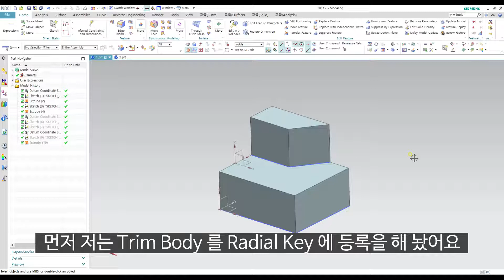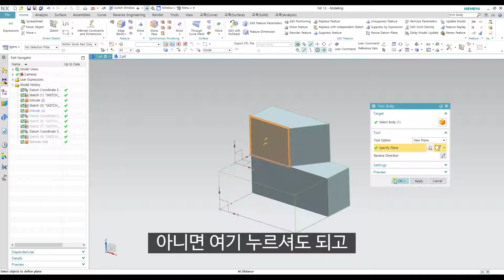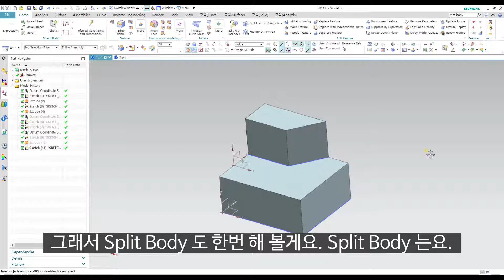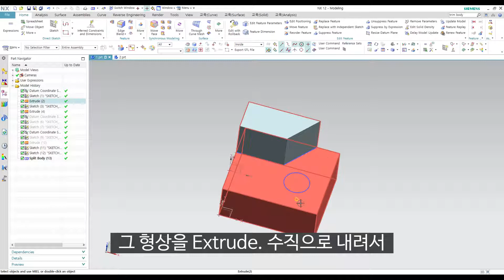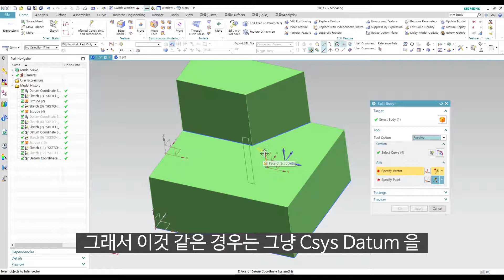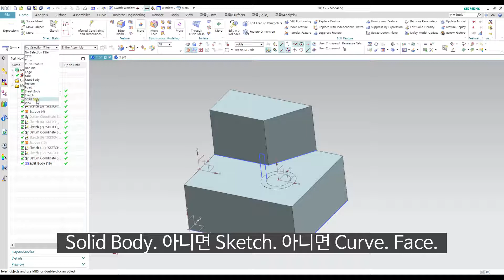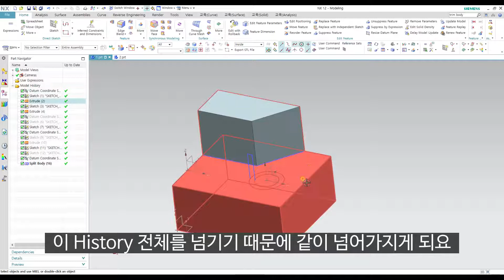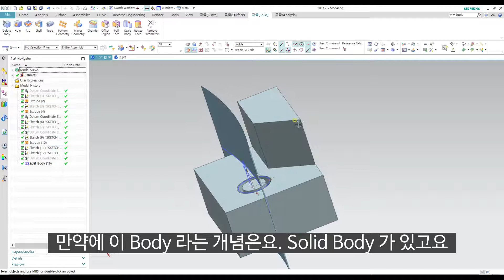제가의 NX세상! - [NX12 강의] - (3d Modeling)#6 Trim Body, Split Body, Delete Body